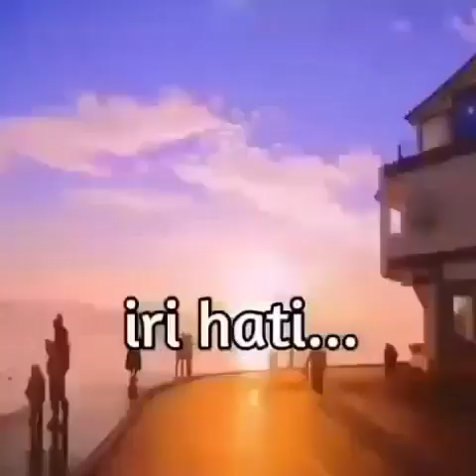RECAP LAPAK COPOTAN LAND ROVER 2021-2022| KAMPAK JAYA SPECIALIS COPOTAN LAND ROVER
Jual Copotan Land Rover
Jual Unit Mobil Land Rover Series
Beli Unit Mobil Land Rover
Perbaikan Dan Restorasi Land Rover
Lapak Copotan Land Rover